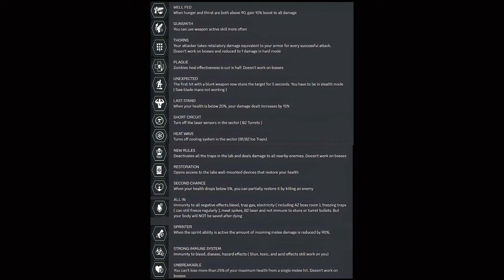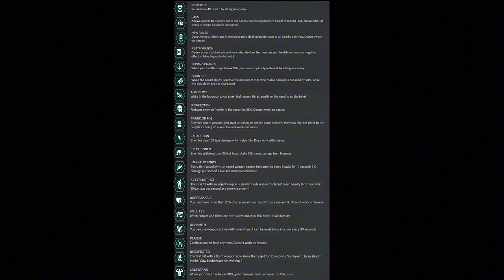Beginner Clear Lab B Sectors Fully During Event In Last Day On Earth (LDOE)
Doomeris Beginner Noob to Pro Playlist (Best Ldoe playlist in the world by a genius)

Doomeris Lab guides for A1 and A2

Doomeris Lab Guide for B1 and B2

Doomeris bio farming Guide

Doomeris YouTube Channel

Doomeris Discord Server and where you can get the map

Official Last Day on Earth Discord Server